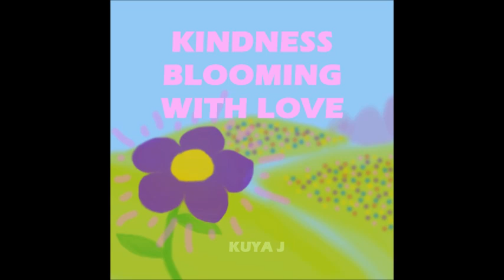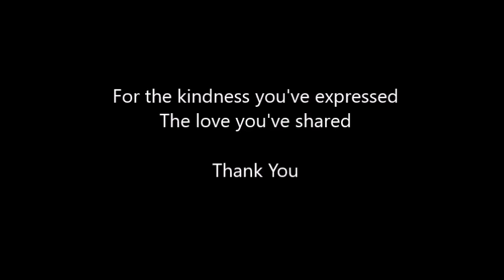KUYA J - Kindness Blooming With Love {Score} [Audio]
Kindness Blooming With Love (Dedication Piece)

💐 Dedicated to A Special Loved One . 💐🥳  HBD - ILY !!! 🎉

THANK YOU FOR ALL YOU HAVE DONE
YOUR KINDNESS HAS INFECTED US IN A BEAUTIFUL WAY
JUST AS CHRIST WOULD WANT US TO BE UNCONDITIONALLY RADIANT IN LOVE AND HOPE. YOU DO YOUR BEST TO INSTILL THAT TO US ALL .
I hope you have a extraordinary spontaneous blessed day!

Much Love, Yours Truly -- J.

I hope everyone enjoys this beautiful piece !!

🌟 God bless 🌟